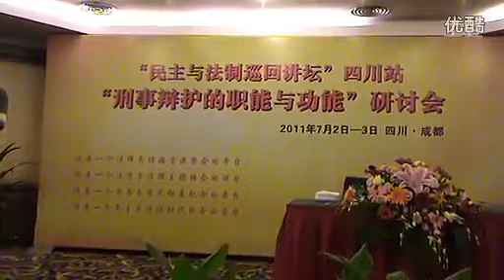中国大陆禁播系列视频之贺卫方成都常识讲座:中国的法律有多黑暗听听他的讲座就知道了;薄熙来和中共的暴政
中国大陆禁播系列视频，助你早日悟出人生的真谛，脱离低俗与低级趣味

（本频道应有尽有，快到碗里来）